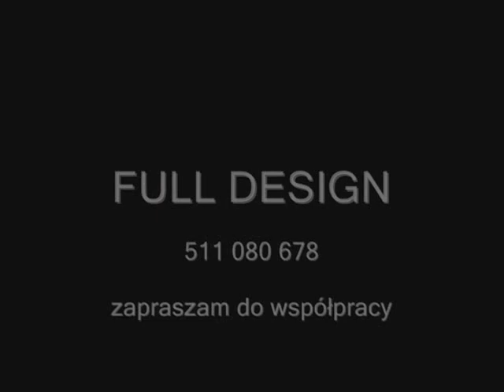film z twarzą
kolejny obraz ścienny: twarz kobieca na ścianie w formie macro, nadaje oryginalności pomieszczeniu i ciekawie łączy się z modernistycznym wnętrzem w tonacji szaro-fioletowej